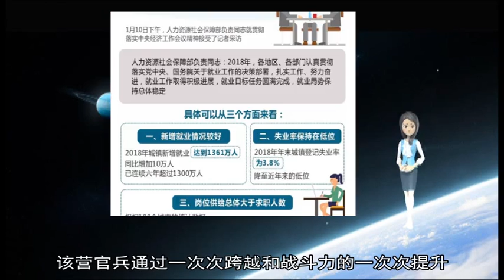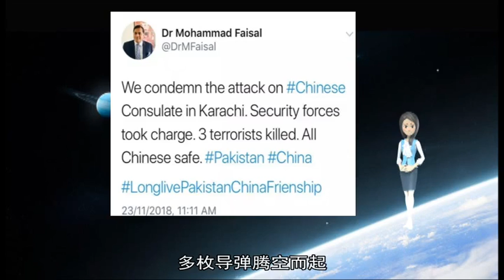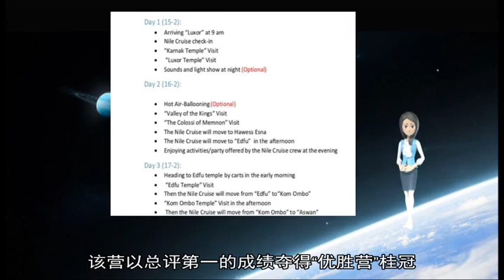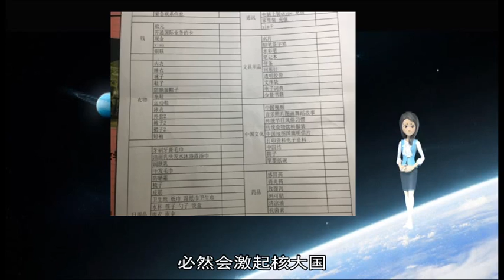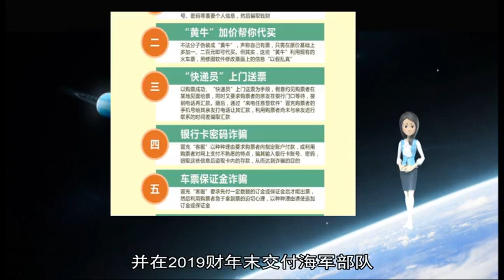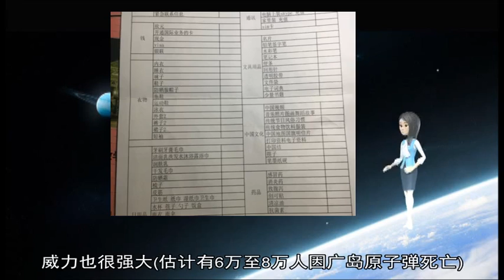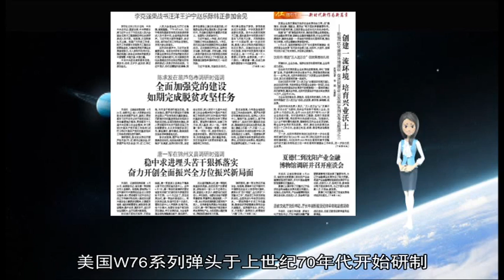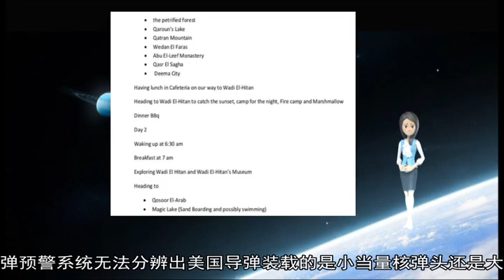军事新闻-埃及再次延长紧急状态3个月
新华社开罗1月13日电（记者李碧念）埃及议会13日通过塞西签署的总统令 将全国范围紧急状态自本月15日起再延长3个月  根据该总统令 在紧急状态下 军队和警方将采取必要措施打击恐怖主义 维护国内安全  2017年4月 埃及北部城市坦塔和亚历山大分别发生针对教堂的爆炸袭击 造成至少45人死亡 极端组织“伊斯兰国”宣称制造袭击 埃及议会随后表决通过在全国范围内实施为期3个月的紧急状态 之后于2017年和2018年共延长六次 每次延长3个月  进入2019年以来 埃及安全形势仍较为严峻 本月5日 开罗发生炸弹爆炸事件 造成一名警察死亡 另有一名警察受伤 本月12日 埃及安全部队突袭上埃及地区一处恐怖分子据点 击毙6名恐怖分子 正月十三 夜幕刚刚笼罩南疆大地 朵朵烟花就开始在天空绚丽绽放 鞭炮声响彻四方 大地上一片喜庆祥和的景象 突然 防空警报声划破长空 南部战区空军地导某营官兵快速奔向各自战位 春节后第一次空地实兵对抗演练随即展开  “号手就位 ”发射阵地上 三级军士长、发射班长付振彪正在组织装填导弹 只见号手们快速旋拧螺栓 动作干净利落 不一会儿 双发导弹昂立发射架上 引而待发 付振彪喃喃自语：“速度还可以加快 再快1秒 战时就能多争取一分战机 ”  该营营长程小会告诉笔者：“我们营的职能决定我们必须时刻应对各种空情 无论何时 每一名官兵都会保持高度警惕、高度戒备 坚决捍卫祖国领空安全 ”  地导部队作战唯快不破 “快撤、快走、快进、快搜、快捕、快打”的快速应变作战能力成为官兵练兵备战的奋斗目标 在逐梦强军的道路上 该营官兵通过一次次跨越和战斗力的一次次提升 交出了一份喜人答卷  几年前 因为体制编制调整改革 该营整建制转隶至数千公里外的南方边陲小镇 地域差异、条件落差、家庭困难等种种挑战摆在官兵面前 付振彪记得刚接新装备时 战备值班考核、任务前考核、执行实弹演习等任务接踵而至 面对人员能力素质仍有较大差距的情况 他们在烈日下开始了3个月的强化训练 30℃以上的高温下 迷彩服一天下来能晾出一层盐渍 强烈的紫外线让许多人晒脱了皮 许多人都练瘦了一圈 付出总有收获 3个月后 该营参加考核 人人优秀  2015年10月 戈壁深处 伴随几声巨大的轰鸣 多枚导弹腾空而起 划出一道道优美的弧线 穿过云霄 直刺苍穹 3发3中  技术保障连指导员姜思佳在日记中写道：“遥望天空 导弹的轨迹犹如花枝一般衬托出击中目标瞬间绽放的硝烟 这是庆祝我们这支部队新生的‘成人礼’ ”那一年 祖国南疆的蓝天新增了一副防空铁拳  2017年 该营转隶后第二次参加实弹射击比武竞赛考核 演练中 上级指挥所临时指定该营进行某课目抗击 在抗击时间极短的情况下 二级军士长、天线收发车技师邹轲带领官兵细心操作、熟练调试 仅用一半时间就完成战前调试准备工作 为成功搜索抗击目标争取了宝贵的时间 最终 实弹射击取得发发命中的优异成绩 最终 该营以总评第一的成绩夺得“优胜营”桂冠 整体作战水平得到又一次历练和跃升  驻地年味悠长 军营演练正酣 指挥所里 空情通报越来越紧促 “敌机”超低空向阵地扑来 武器系统抗击濒临极限值 中尉引导师曾立强忙而不乱 比对、吻合、发现 目标很快被稳稳抓住 “目标正确 构成条件 可以射击 ” 开年后的第一次演练他们完成得干脆利索  号声响起 一等战备解除 部队恢复三等战斗值班 战士们迈着整齐的步伐 唱着激昂的战歌走下阵地 “心系万家祥和的灯火 守卫着祖国南大门的天 ”（黄演庄、陈文锋） 原标题：美生产低当量核弹头瞄准谁？ 降低核弹使用门槛或引发军备竞赛  据美国《防务新闻》网站29日报道 美国新型低当量核弹头已正式投入生产 并将于今年晚些时候交付海军 分析认为 美国发展用于“三叉戟”潜射弹道导弹的低当量核弹头 可能会降低美国使用核弹头的门槛 引发更大的核危机 此外 美国庞大的新型核弹头研制计划 必然会激起核大国 特别是俄罗斯采取应对措施 导致新一轮的核军备竞赛 对于发展这种核弹头 美国国内也存在很大争议  《防务新闻》网站在题为“特朗普的新核武器已投入生产”的报道中称 根据美国国家核安全管理局发表的声明 美国第一批生产型W76-2弹头正在得克萨斯州的潘太克斯工厂进行生产 该机构发言人说 国家核安全管理局有望完成达到初始作战能力要求的W76-2弹头生产 并在2019财年末交付海军部队 但该发言人拒绝透露弹头总数 报道称 W76-2新型弹头是海军“三叉戟”弹道导弹的W76-1弹头的改进型 美国去年发布的《核态势评估报告》提出要制造这种弹头 根据设计 该弹头(当量)小于第二次世界大战期间投放在日本广岛和长崎的核弹(大约15-20千吨TNT)  W76-2弹头目前在美国国内存在一定争议 报道称 美国国会中的防扩散倡导者和许多民主党人士认为 就性质而言 所有核武器都是战略性的 而非战术性的 他们称 核武器即使是低当量的 威力也很强大(估计有6万至8万人因广岛原子弹死亡) 担心在相同的潜射弹道导弹上使用低当量和高当量的弹头会让对手搞不清正在使用的是哪种弹头 从而以美国发射了更大当量的弹头为依据来做出反应 因此 该武器的未来发展令人怀疑 众议院军事委员会主席亚当·史密斯表示 希望能取消W76-2进一步发展的资金  一位不愿透露姓名的专家向《环球时报》记者介绍说 美国W76系列弹头于上世纪70年代开始研制 是目前美军储量最多的核弹头 其第一种型号W76-0于1978年开始生产 主要用于装备美国的“三叉戟I”和后来的“三叉戟II”潜射弹道导弹 W76弹头只有164公斤 爆炸当量约为10万吨TNT 美国政府于2000年批准800枚弹头的延寿工作 后来增加到2000枚 2008年美国完成首批W76-1弹头升级 并于次年交付美国海军 它实际上是W76-0的翻新延寿版本 而新型的W76-2弹头降低了当量 有未经证实的消息称只有5-7千吨  这名专家表示 正如美国国会议员担心的那样 发展小当量核弹头可能会降低美国使用核武器的门槛 进而引发更大的危机 特别是美国还打算用W76-2弹头来威慑俄罗斯 而俄罗斯的导弹预警系统无法分辨出美国导弹装载的是小当量核弹头还是大当量的核弹头